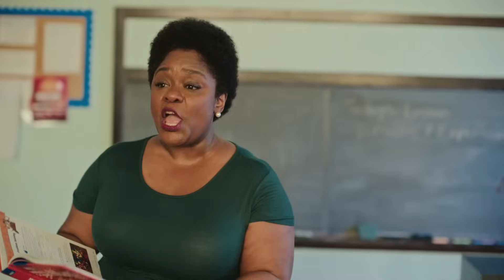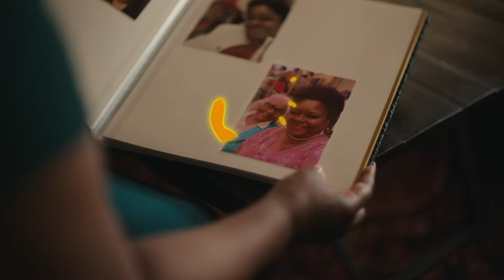Val’s Story: Preventing Cervical Cancer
This video tells the story of Val, who took steps to prevent cervical cancer by removing precancerous cells that were found during a cervical cancer screening.